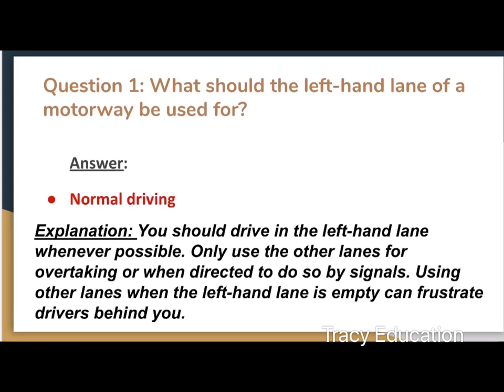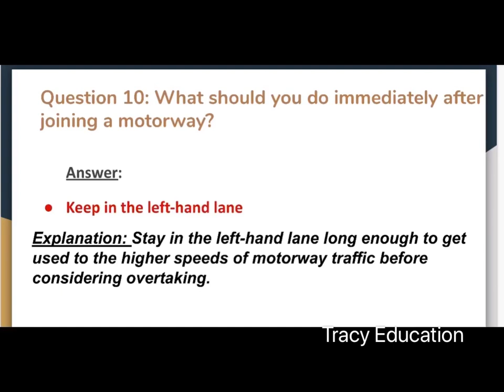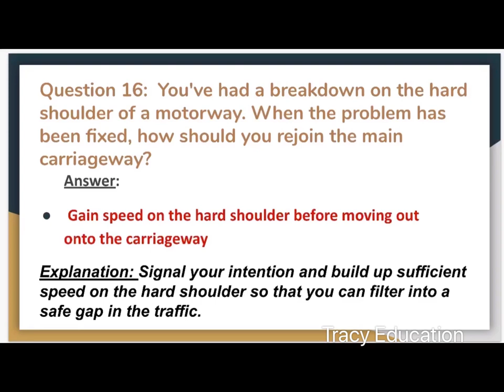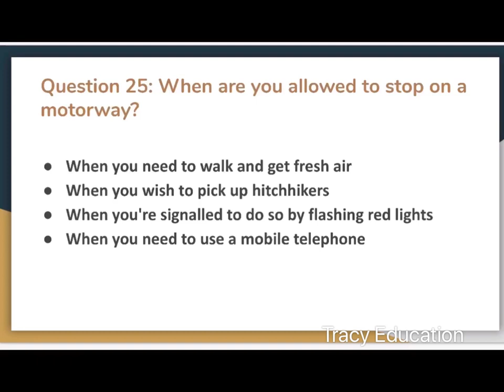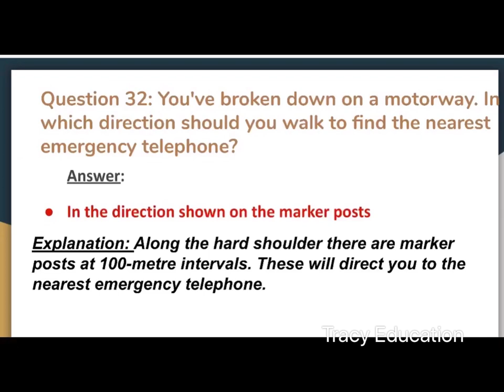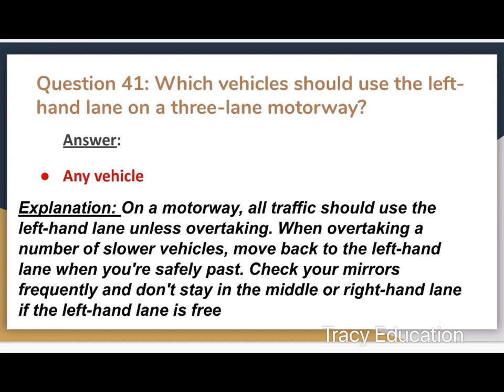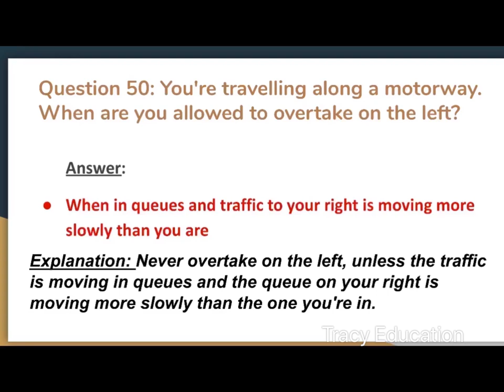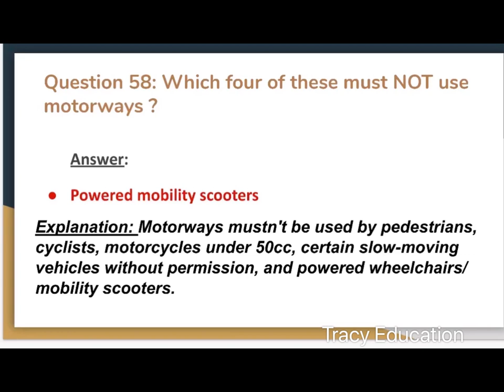Ôn thi bằng lái xe Anh quốc bài 9